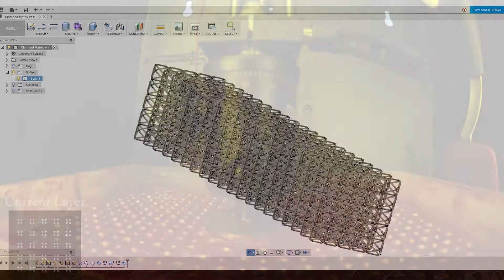Tall 3D Printed Diamond Matrix Timelapse ~ SLA 3D Printer in action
ANOTHER TIMELAPSE! This print was awesome and surprisingly strong! It's been too long since I posted a time lapse and I couldn't be more pleased with this print. Currently my printer is set to it's largest XY build area meaning lowest XY resolution. The next thing I want to do is scale this print by 50% and print it again on the highest resolution!!! Leave questions in the comments and I'd be more than happy to answer them.

Some specs on the print:
XY Resolution: 84um
Z resolution: 50um
Exposure time: 15sec
Print time: ~ 30hrs
over 3000 layers!
Autodesk Magenta Resin

If you are new to 3D printing this printer utilizes a high definition projector (Acer H6510BD) to cure photosensitive resin layer by layer and thus create a 3 dimensional object.  This method as a whole is called stereolithography and this particular method is known as DLP (or Digital Light Processing), other methods use lasers and mirrors or LEDs with an LCD screen.

In my opinion DLP printers offer the most versatility when it comes to resin printing and have the capability of being much faster than laser based printers.  Which type of SLA printer do you prefer?

Be sure to check out my FB page and instagram for more content!